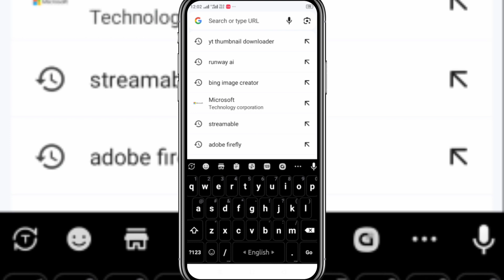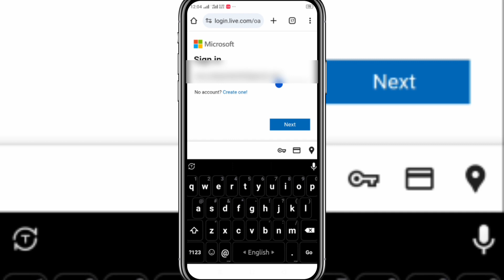কিভাবে মাইক্রোসফট একাউন্ট খুলতে হয় | how to create microsoft account in phone